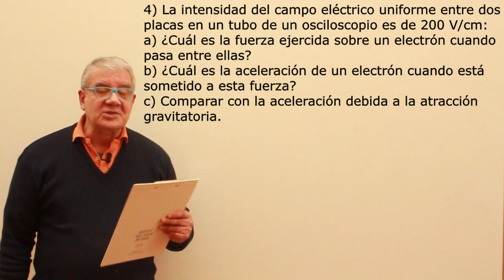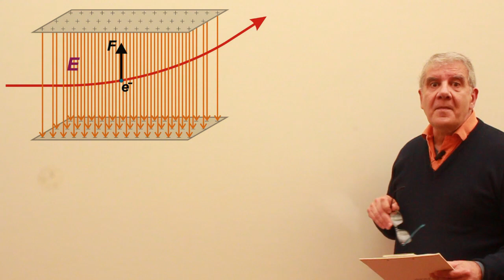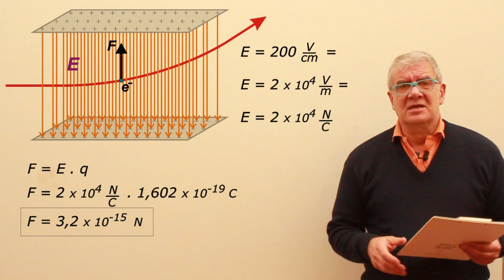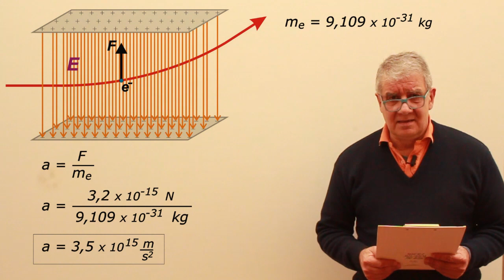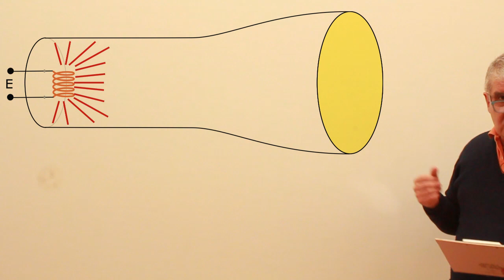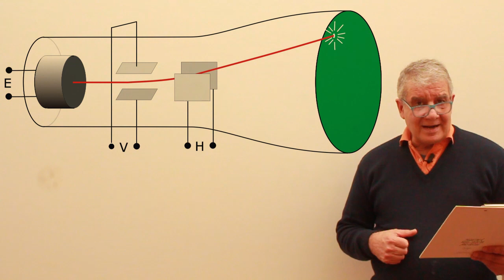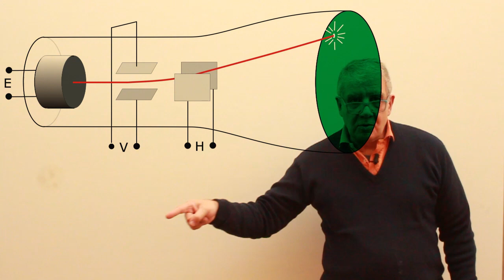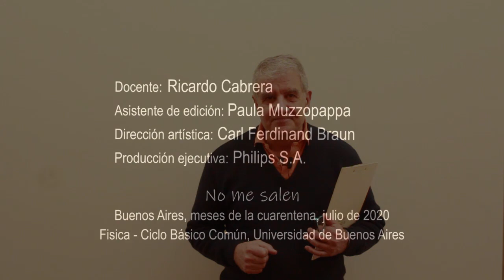Ejercicio 4 - Electrostática (el osciloscopio)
Física, electrostática, campo eléctrico. Nivel secundario y universitario. Complemento del curso de Biofísica del CBC, UBA. El contenido de este video se corresponde con la versión escrita disponible en:
me salen, Ricardo Cabrera, ricuti.